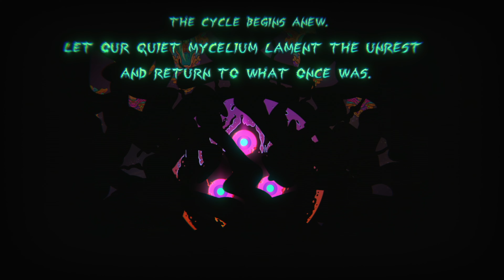New Cycle, new LESSONS learned in ULTROS Ep. 2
What part do we play in this bizarre psychedelic Metroid-like world?!

Thanks to @keplerinteractive and @ultrosgame for the early copy of Ultros!

You wake up stranded, after seemingly crashing your ship on The Sarcophagus — a giant, space-drifting, cosmic uterus holding an ancient demonic being known as ULTROS. Trapped in the eternal loop of a black hole, you will have to explore The Sarcophagus and meet its inhabitants to understand the part you play.

Are you the gruesome breaker of this cycle, or can you become a link from destruction to rebirth?